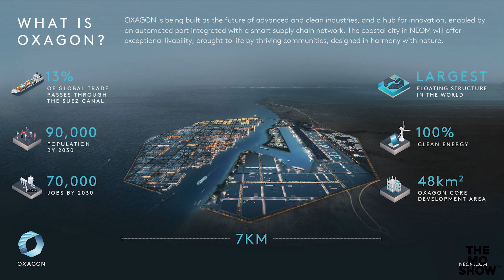Emon Shakoor | The Mo Show 67 | Scaling Blossom, Seizures to Superpowers & Inclusive Innovation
The Mo Show Podcast - Saudi Arabia’s leading English podcast.

Emon is a 29-year-old neuroscience researcher turned tech entrepreneur and venture capitalist who recently moved to Riyadh. She is the CEO and Founder of Blossom Accelerator, the country's first female-focused and tech-inclusive startup accelerator.
Throughout life, Emon has battled epilepsy and is passionate about equity, inclusivity, and diversity. Topics discussed include her experience researching cognitive neuroscience in California, viewing her disability as a superpower, speaking for TedX, working with Neom, and attending the World Economic Forum Annual Meeting in Davos.

0:00 Introductions
2:00 Studying neuroscience in San Diego
4:00 Launching Blossom Accelerator
5:50 Podcast about successful women
9:02 Neom Oxagon 3 day hackathon
11:50 Diverse teams solve more
16:57 Exciting time in Riyadh
19:20 TedX talk, epilepsy
22:30 Magazine covers
23:30 Positivity and passion
29:00 Davos, the World Economic Forum
32:45 Parents
36:33 Outlook on life, happiness, fears
46:44 Meditation, swimming, timelines, boundaries
53:15 Finance education, inclusivity, equity, diversity
56:30 Valuable lessons, power, generational wealth
59:46 Emon’s future
1:02:15 Closing words

Credits
Mohamed Anas | Editor
Christian Rufo | Sound Engineer